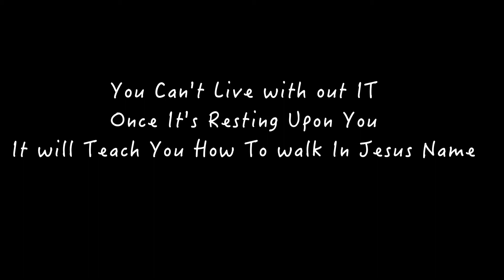It's The Anointing That Makes The Difference (Solo Acapella)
Lyrics

It's The anointing That Makes the difference Once you know It
you'll never be the same you can't live with out IT
once It's resting upon you

IT will Teach you How To walk In JESUS Name